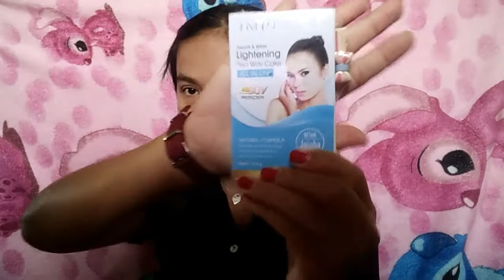COBAIN MAKEUP IMPLORA DIBAWAH 20 RIBU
Hallo gengs
Makasi udah klik video ini
Tonton sampe habis yaa, biar tau tutorial makeup nya 😊